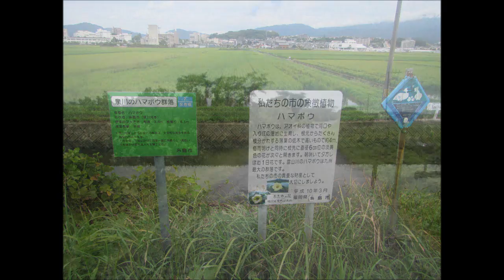秋の気配、やっと涼しくなりました 糸島サーフィン総集編 vol.31